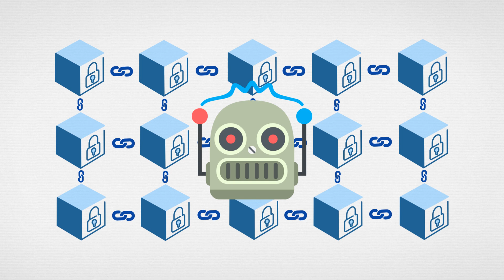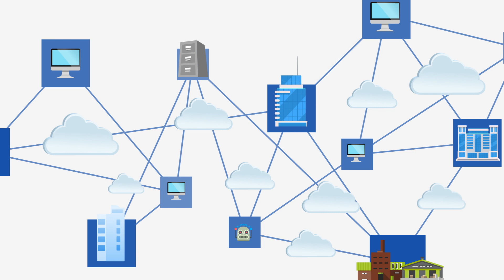Quick Introduction - watch this 90 sec video to understand what's VisionX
VisionX: X-industry Collaboration Platform for High Performance AI Solutions

The VisionX team’s mission is to provide a sustainable blockchain-based incentivized ecosystem to develop and boost the best AI solutions and datasets across multiple industries. By leveraging on a large, decentralized dataset that is continuously growing and improving, as well as unique technologies developed by AI providers across the world, VisionX will pave the way for companies to succeed in the Industry 4.0 era, benefitting not only the companies and AI providers in the ecosystem but also by extension the entire industry.